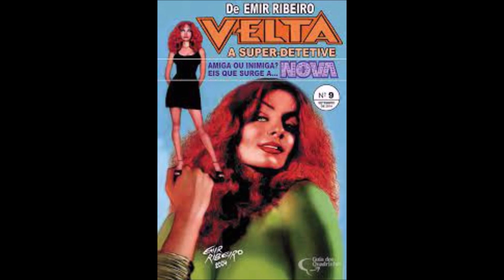EMIR RIBEIRO, O AUTOR DA VELTA, A CLÁSSICA HEROÍNA DOS QUADRINHOS NO POINT DA NOSTALGIA (Entrevista)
EMIR RIBEIRO iniciou seus trabalhos com quadrinhos desde cedo (7-8 anos), fazendo histórias para o círculo familiar e amigos próximos. Em 1973, aos 14 anos, criou e lançou Velta, sua criação maior, no jornal mural O Comunicador, do Colégio Estadual de Jaguaribe.

Em 1975 começou a publicar nos jornais A União e O Norte, de circulação estadual, lançando outros personagens, além de Velta, como o índio Itabira (1975, em parceria com seu pai, Emilson Ribeiro), a andróide Nova e[O Desconhecido Homem de Preto (estes dois últimos em 1976). Em 1978 começou a editar revistas por conta própria e colocá-las nas bancas de três estados nordestinos. Editou cerca de quinze revistas independentes, sendo o mais recente o álbum 25 anos de Velta (1998).

Em 1980 começou a publicar quadrinhos no jornal O Correio da Paraíba, também de circulação estadual. No decorrer da carreira, participou de várias exposições em João Pessoa, PB, em outros estados como São Paulo e Rio de Janeiro, e na Europa (França). Entre 1985 e 1991, publicou diversos trabalhos da linha erótica e terror em editoras de São Paulo, como Press/Maciota, Nova Sampa e ICEA.

Em 1989, escreveu, dirigiu, atuou e produziu o vídeo O Desconhecido Homem de Preto, sobre o personagem lançado em jornais paraibanos em 1976. O filme teve boa repercussão local e nacional, tendo sido comentado pela revista de cinema Cinemix, o programa Documento Especial, da TV Manchete-Rio, o jornal Folha de S. Paulo e foi exibido em grandes eventos de quadrinhos, como a I Bienal Internacional de quadrinhos do Rio de Janeiro.

Em 1993 começou a fazer trabalhos para editoras dos Estados Unidos, na trilha do seu conterrâneo Deodato Borges Filho, o Mike Deodato Jr. , em personagens conhecidos como O Incrível Hulk e Os Vingadores, ou pouco conhecidos como Glory, Avengelyne, Prophet e Os Protetores, entre outros.

A maioria dos trabalhos exportados tem sido como arte-finalista fantasma, onde não lhe foi dado o devido crédito, por parte dos editores e, em algumas ocasiões, levou a "alcunha" de Deodato Studios. Naquele mesmo ano de 1993, produziu o segundo vídeo: A volta do Homem de Preto, que chegou a ser exibido na TV Cultura de Minas Gerais.

Publicou história colorida de Velta na revista Metal Pesado #6 e, ultimamente, teve uma revista formatinho com Velta, lançada pela editora Escala (2002), o álbum Velta contra o Devorador (Opera Graphica, 2002), o livro História da Paraíba em Quadrinhos (independente, 2003) e o outro álbum 30 anos de Velta (Opera Graphica, 2003).

Em 2013 lançou o livro "Fantasmagorias de R. F. Lucchetti", um livro de contos do mestre da literatura de gênero no Brasil, Rubens Francisco Lucchetti. Por esse trabalho, Emir foi finalista do prêmio Jabuti 2014, na categoria melhor livro ilustrado.